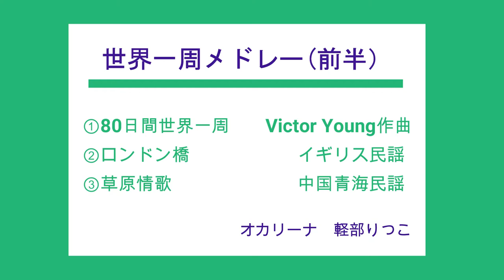【世界一周メドレー（前半）Around the World】Ocarina artist&performer KARUBE,Ritsuko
【世界一周メドレー（前半）】
①Around the World 　80日間世界一周
②London Bridge in falling down　ロンドン橋
③Tsao Yuanz Ching Go　草原情歌

オカリーナ2重奏（SF,AC)　　デモ演奏
難易度★★★☆☆

リッツ＆フェローズ オカリーナ教室で使用する教材の音源動画です。楽譜は各担当講師からご購入いただけます。楽譜のコピーは違法です。正しく利用して音楽を楽しみましょう！